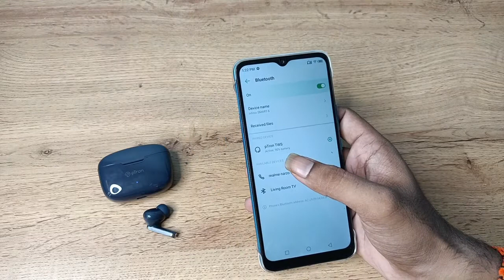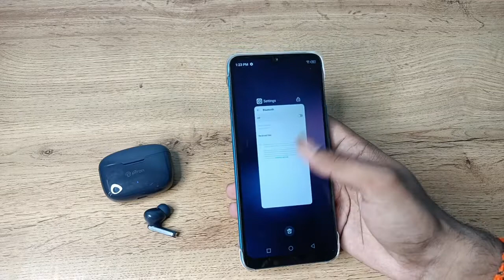How to disconnect bluetooth earbuds in infinix note 11 , Bluetooth earbuds disconnect kaise karen